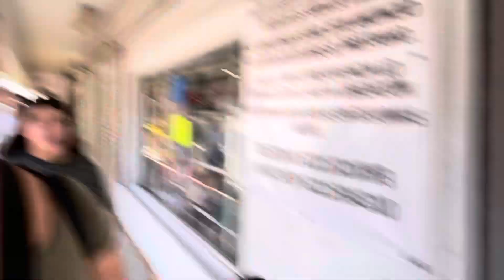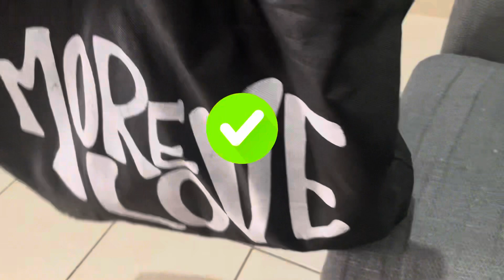Compras de Último momento 📚‼️/ muchas Bendiciones 🙌🏼, MENSAJE IMPORTANTE⚠️